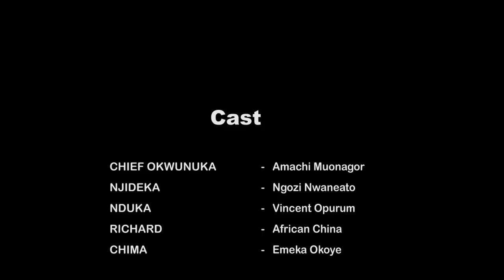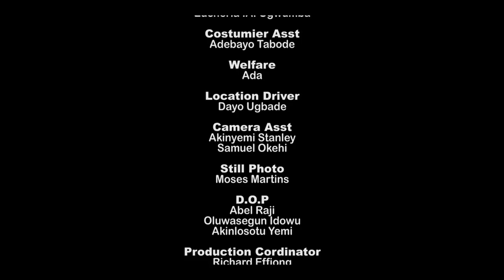NollywoodMovies: HIDDEN LOVE PT2 - Latest Nollywood Movies